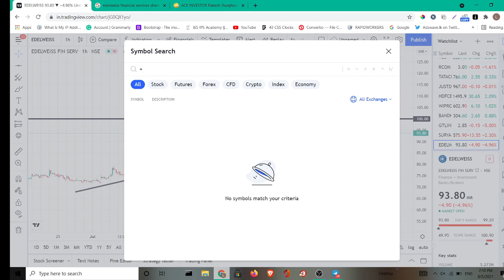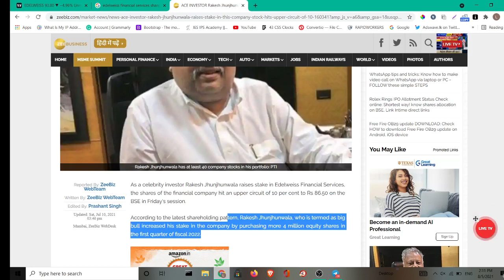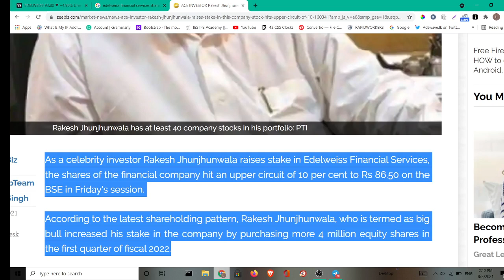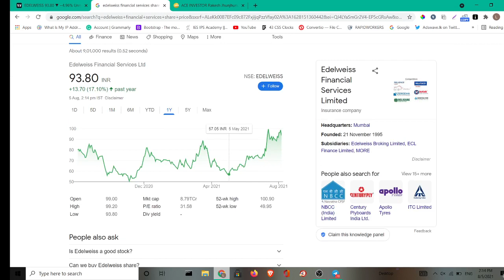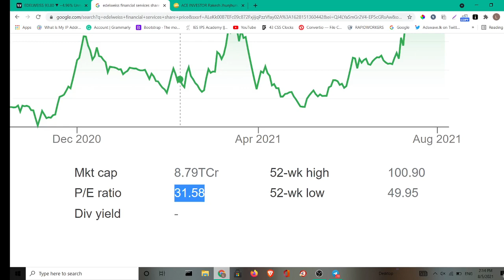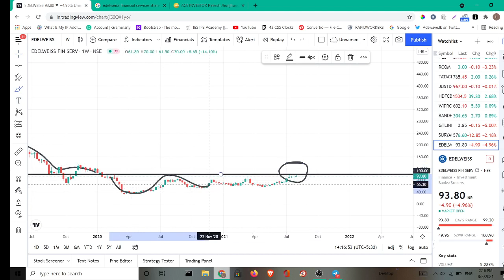edelweiss share latest news | 4,000,000 equity shares | edelweiss share price target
edelweiss share latest news,

edelweiss share,

edelweiss share latest news today, edelweiss share

analysis,

edelweiss share news,

edelweiss share price,

edelweiss share market

edelweiss financial services,

edelweiss financial services share,

edelweiss financial services latest news,

edelweiss financial,

financial services stock,

financial services ipo,

edelweiss financial services ltd,

financial share,

financial services results,

edelweiss financial services limited,